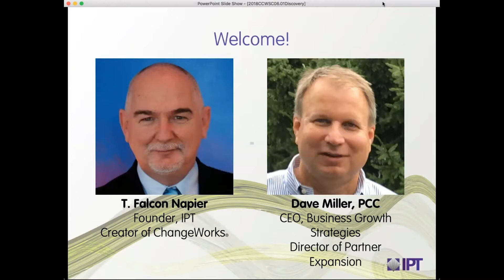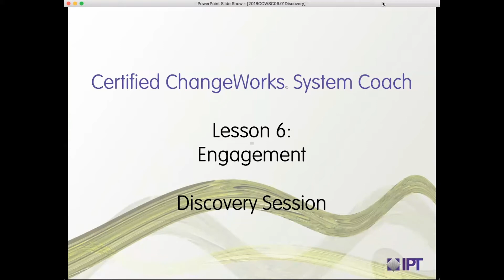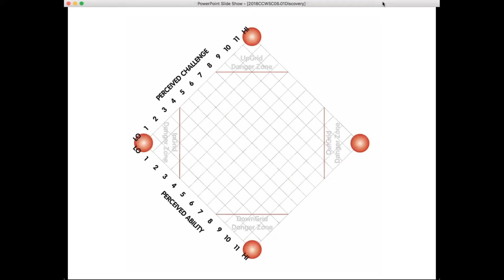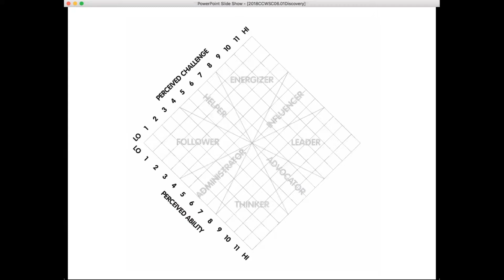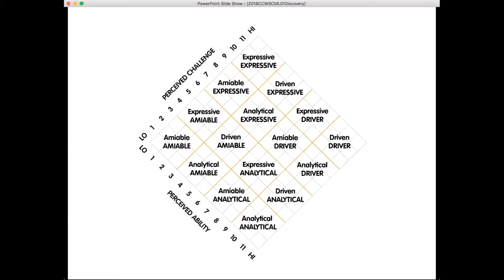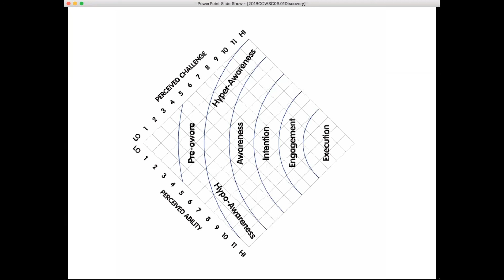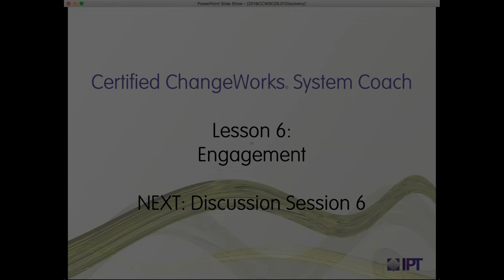Certified ChangeWorks System Coach Training Program — Lesson 6, Part 1